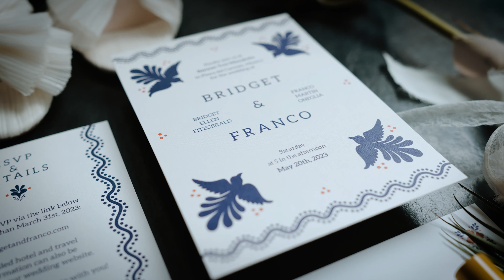Coming Soon: A Blissful Celebration at Banyan Tree Mayakoba | Wedding Teaser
🌺✨ Get ready to be swept away by the elegance and romance of a magical wedding at Banyan Tree Mayakoba! Join us for a sneak peek into [Couple's Names] enchanting celebration amidst the luxury and tropical beauty of this extraordinary resort.

🏝️ Banyan Tree Beauty: Immerse yourself in the opulence of Banyan Tree Mayakoba, where lush greenery meets pristine waters. This teaser offers a glimpse into the dreamy backdrop that set the stage for a day filled with love and joy.

👰🤵 Love Unveiled: Witness the love story of [Couple's Names] unfold in this short preview. From heartfelt vows to joyous celebrations, their union at Banyan Tree Mayakoba is a testament to love in paradise.

🎥 Stay Tuned: This is just a taste of the magic to come.